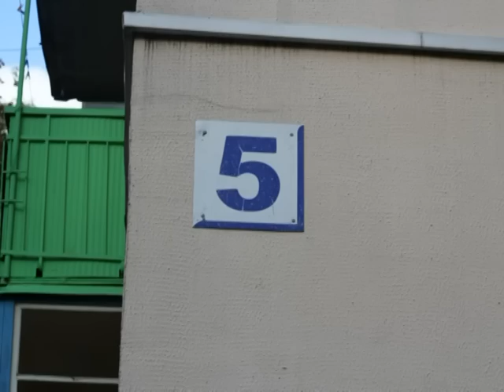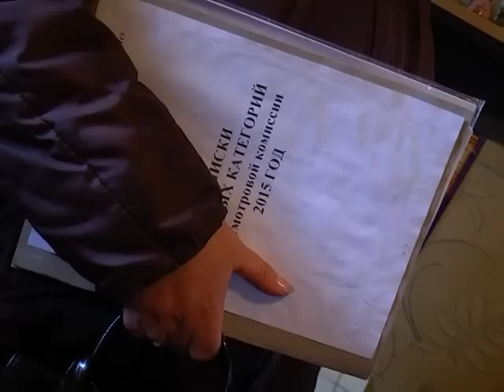Программа "Чрезвычайная ситуация", выпуск №4 "Пепел"